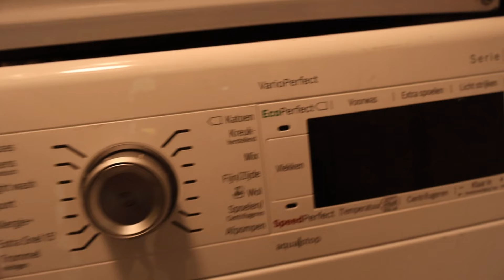Scharnier wasmachinedeur vervangen (Bosch Vario Perfect Serie 8)